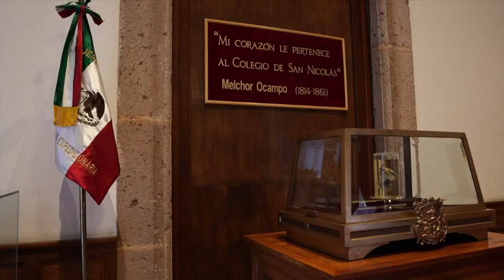CVI ANIVERSARIO UMSNH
A escasos días posteriores a la toma de posesión del gobierno de Michoacán, el ingeniero Pascual Ortiz Rubio adoptó la iniciativa, y el 15 de octubre de 1917 logró establecer, con la característica de autonomía, la Universidad Michoacana de San Nicolás de Hidalgo, integrada por el Colegio de San Nicolás de Hidalgo, las escuelas de Artes y Oficios, Industrial y Comercial para señoritas, Superior de Comercio y Administración, Normal para profesores, Normal para profesoras, Medicina y Jurisprudencia, además de la Biblioteca Pública, el Museo Michoacano, el de la Independencia y el Observatorio Meteorológico del estado. Este 15 de octubre la institución Nicolaita cumplirá 106 años de su fundación de su gran tarea humanista por la prosperidad a través de la educación  e investigación en bien de la sociedad estatal y nacional.